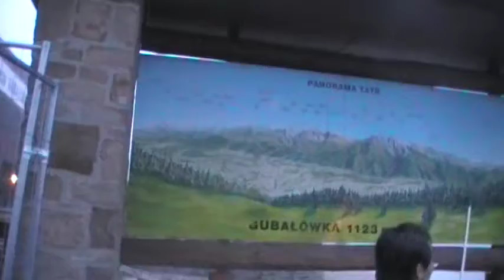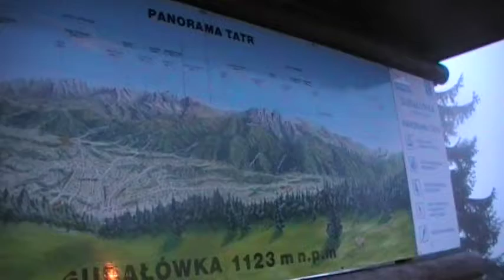JKP cTV 자코파네 케이블카 Hambuk Presbytery Action tour Poland Wieliczka Zakopane Cable car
폴란드 자코파네 케이블카